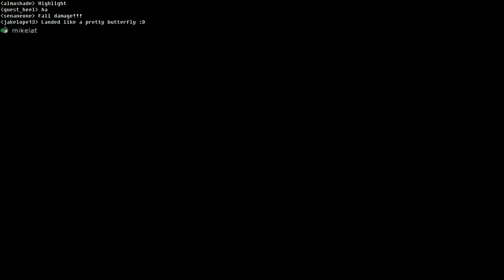Glass bottom hottubs